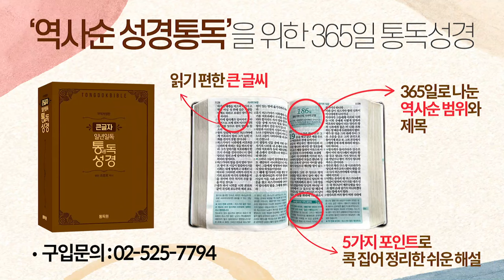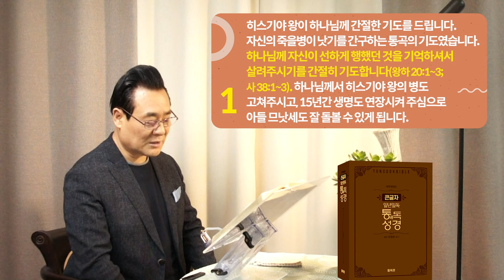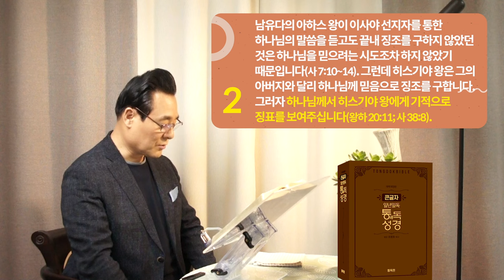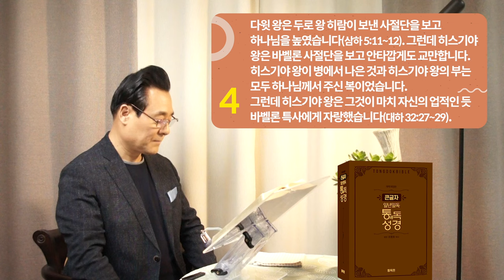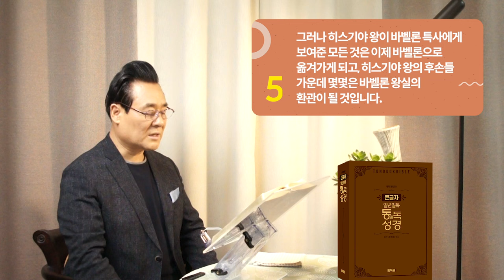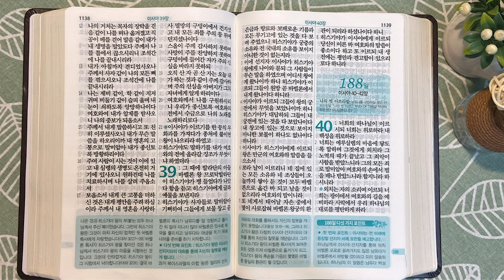역사순 통독성경 187일 | 히스기야는 바벨론 왕에게 편지와 예물을 받고는 사람들 앞에서 교만합니다 | 왕하20장, 사38-39장 | 세계적인 신학자 통박사 조병호의 성경통독